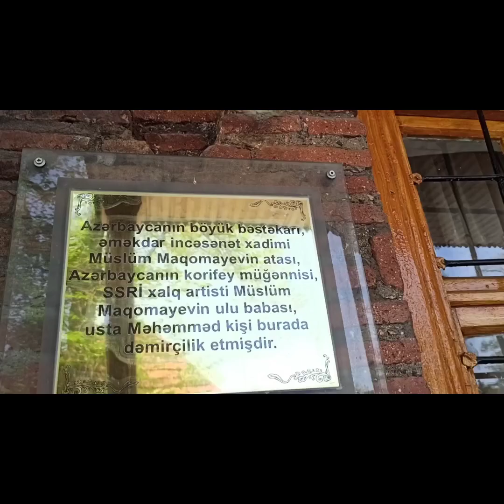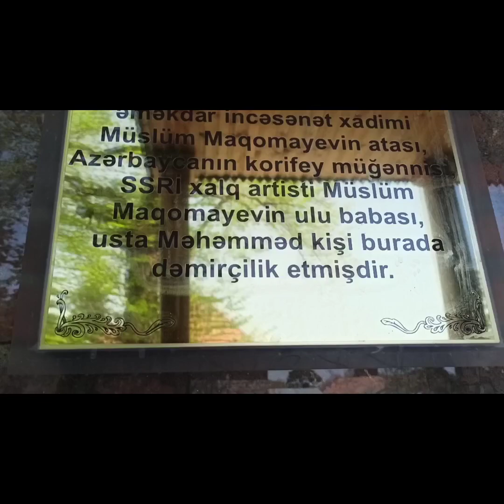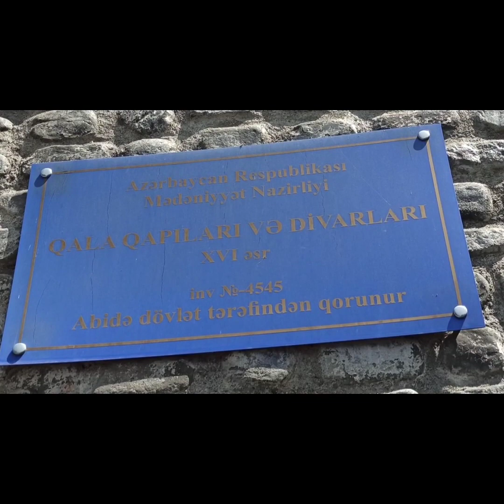Qax İçəri bazar.Qax